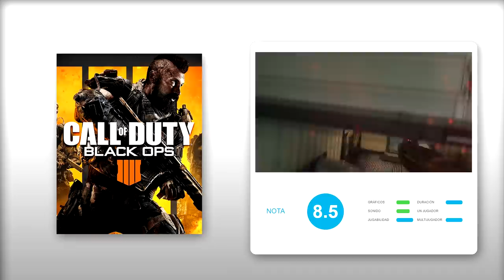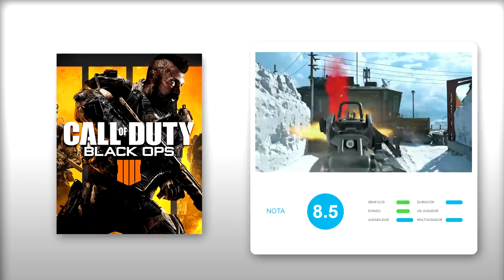ANALISIS CALL of DUTY BLACK OPS 4 - El MEJOR COD MULTIJUGADOR de la generación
Análisis de Call of Duty: Black Ops 4 para PC (también sale en PS4, PS4 Pro, Xbox One y Xbox One X). Una nueva entrega de la saga que se alza como uno de los mejores shooter multijugador de la generación, ofreciéndonos lo mejor de Call of Duty con un excelente modo Zombis y un divertido modo Battle Royale, una de sus grandes novedades.